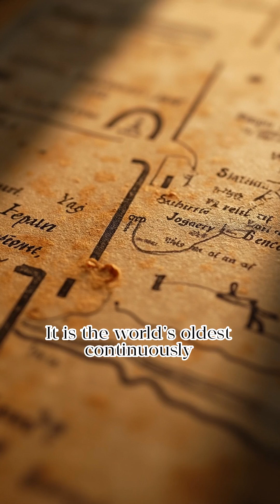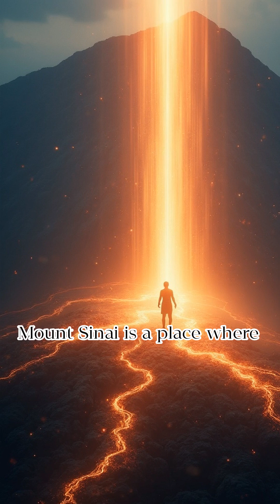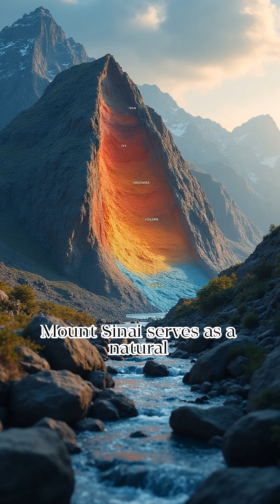Mount Sinai Geology, Faith, and History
⛰️ Mount Sinai: Geology, Faith, and History | Sacred Peaks of the Sinai Peninsula 🇪🇬

Rising out of the stark desert landscape of Egypt’s Sinai Peninsula, Mount Sinai stands not only as a geological marvel—but as one of the world’s most revered spiritual landmarks. Revered in Judaism, Christianity, and Islam, this mountain is traditionally identified as the place where Moses received the Ten Commandments.

In this video, explore the many faces of Mount Sinai:
🪨 The ancient granite and metamorphic rocks that tell a tale 600+ million years old
🙏 The sacred traditions and pilgrimages tied to Abrahamic religions
🏛️ The 6th-century St. Catherine’s Monastery, one of the oldest working Christian monasteries in the world
🌄 Breathtaking sunrises from the summit—an experience sought by pilgrims and travelers alike

🔍 What you’ll discover:

The geological evolution of the Arabian-Nubian Shield

The role of tectonic uplift in shaping Sinai’s rugged mountains

How sacred geography and history intersect at this powerful site

Insights from ancient texts, local traditions, and scientific studies

Footage of the Steps of Repentance, the Camel Path, and the summit chapel

🌍 A place of convergence:
Mount Sinai represents the crossroads of science and spirituality, history and geology, solitude and devotion. Whether you’re drawn by its ancient rocks or its deep spiritual symbolism, the journey to this peak is unforgettable.

📸 Highlights featured in this video:

Drone and ground-level views of the granite peaks and desert valleys

Narrated walkthrough of the ascent to the summit

Scenes from St. Catherine’s Monastery and its sacred icons

Reflections on the spiritual and scientific significance of the site